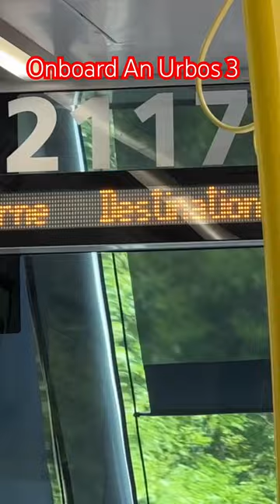Onboard An Urbos 3